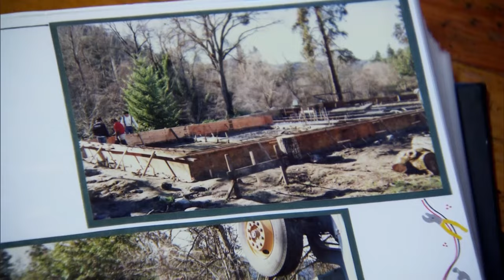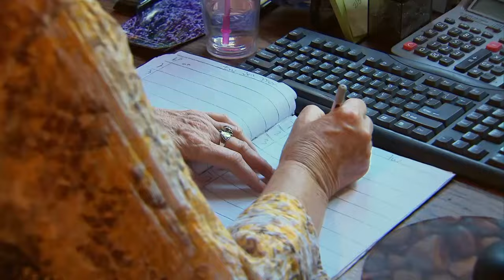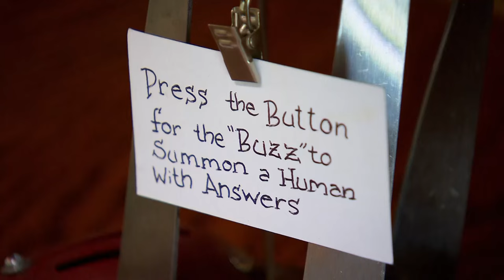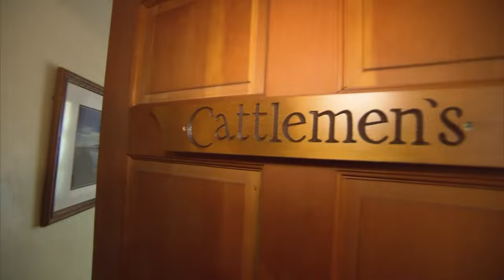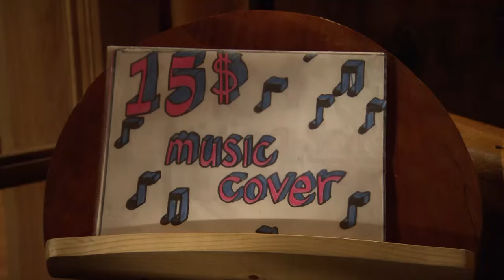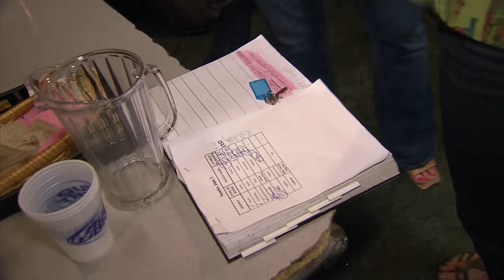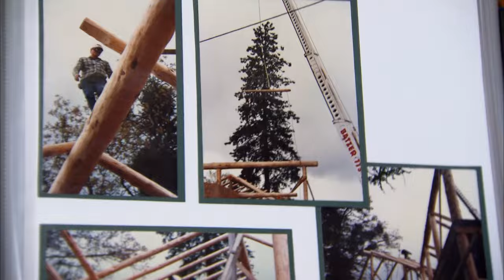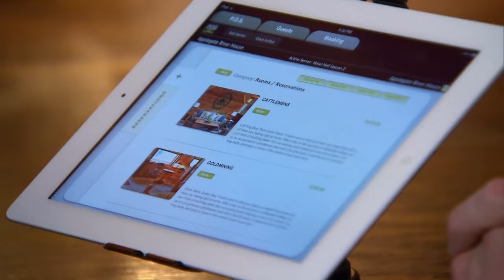Strange Hippie Party Wakes Up Gordon Ramsay | Hotel Hell FULL EPISODE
Gordon Ramsay visits the Applegate River Lodge in Oregon where a scenic location doesn't seem to help this hotel.